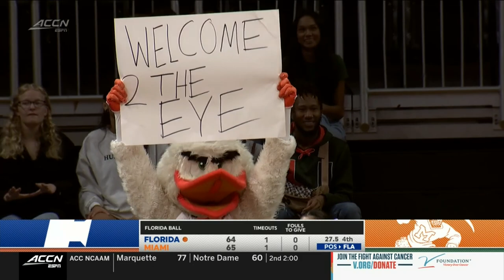Florida vs. Miami Full Game Replay | 2022-23 ACC Women’s Basketball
Miami lost a heart breaker to in-state foe Florida, 76-73 in overtime. Haley Cavinder scored a game-high 25 points for the Hurricanes on 10-14 shooting and added 4 rebounds and 6 assists. Destiny Harden pitched in 18 points and 7 rebounds for Miami.